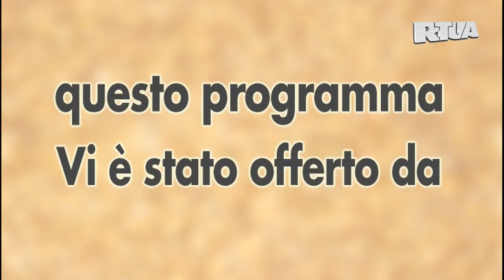PolFavlCimini - Parioli Calcio 3-0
15a giornata campionato regionale di eccellenza laziale girone A: PolFavlCimini - Parioli Calcio 3-0 + interviste